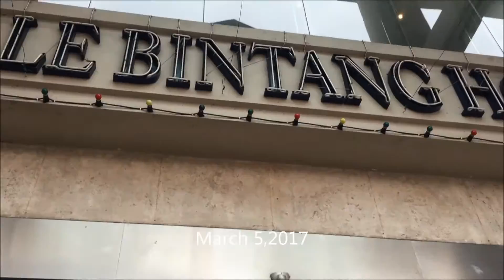CJ'S PIRATE PARTY CLIP!! - Olazo Family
VLOG DATE - MARCH 4-5,2017

My husband and I are currently working here in Kuala Lumpur Malaysia
and we have a wonderful son CJ!

OlazoFamily

leannolazo